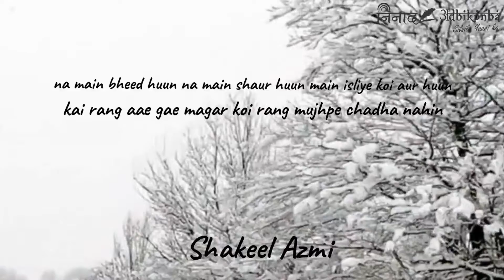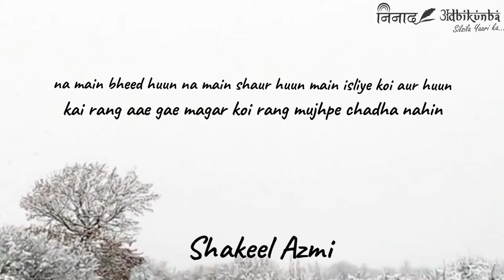Kahin mandiron men diya nahin kahin masjidon men dua nahin - Shakeel Azmi | Itwar ka Salam|Adbikunba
Adbikunba, Ninad is working since 2007 in the field of Literature & Communal Harmony. We are hosting Mushaira continuously every year from 2007 and till now we have hosted lost of Mushaira and Adbi Mehfil in Indore.

In April 2018 we also organised Indore Religion Conclave "HUMSAZ"

AUTHOR:  HIDAYATULLAH KHAN
YOU CAN BUY ON AMAZON

ADBIKUNBA
NINAD